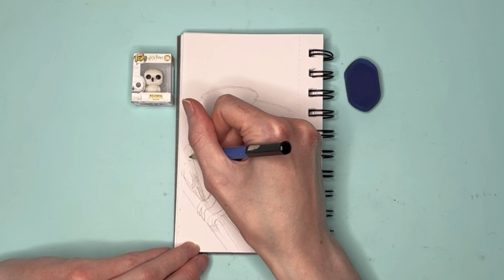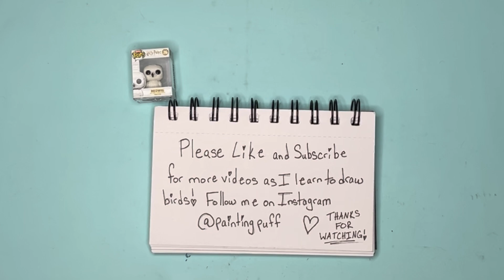Draw 1,000 Birds With Me Kookaburra 2 of 10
Hello, I am learning how to draw! I set a challenge for myself to draw 1,000 birds, hopefully to establish a drawing habit, and increase my love for the art. Whether or not I actually draw 1,000 birds is not the point, but I certainly will try! This is my one hundred-seventy-second bird, a Kookaburra. I hope you enjoy the video. God bless you!